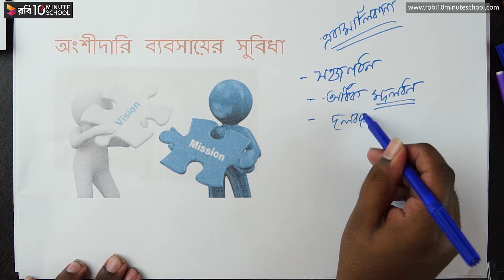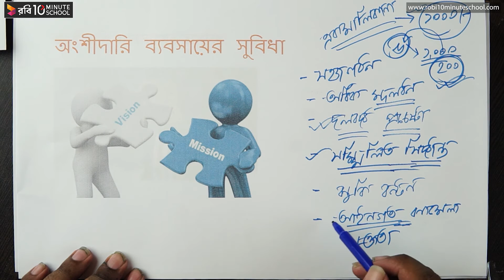০৪.১০. অধ্যায় ৪ : অংশীদারি ব্যবসায় - অংশীদারি ব্যবসায়ের সুবিধা